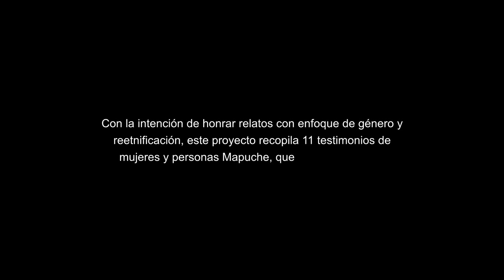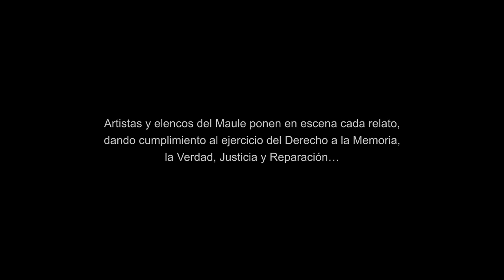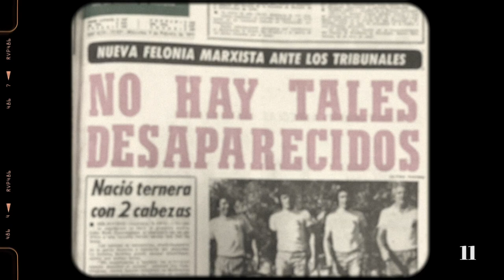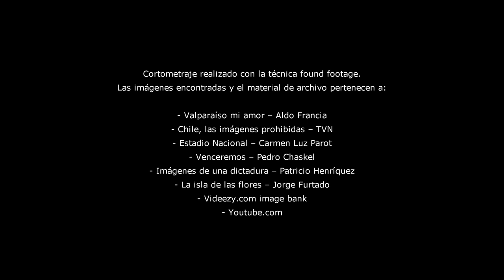“11 TESTIMONIOS DEL ´11. Relatos de Dictadura”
A U T O T O M Í A
Es importante entender que hay un antes y un después, siempre me he quedado en la duda…
y si no hubiera habido un Golpe?!
Testimoniante: Lorena Arán – Reconocida como víctima Valech.

Cortometraje realizado con la técnica found footage.
Las imágenes encontradas y el material de archivo pertenecen a:

- Valparaíso mi amor – Aldo Francia
- Chile, las imágenes prohibidas – TVN
- Estadio Nacional – Carmen Luz Parot
- Venceremos – Pedro Chaskel
- Imágenes de una dictadura – Patricio Henríquez
- La isla de las flores – Jorge Furtado
- Videezy.com image bank
- Youtube.com

Guión y Dirección : Francisca Oróstica Dorado
Montaje                  : Patricio Rojas
Voz                          : Ángeles Katalinic

Desde 1990, diversos sectores impulsan acciones de justicia y reparación, para víctimas de derechos humanos entre 1973 y 1990.

“11 TESTIMONIOS DEL ´11. Relatos de Dictadura”, basa su quehacer desde la validación y recopilación de once testimonios de habitantes del Maule.
Con la intención de honrar historias con enfoque de género y sentido de reetnificación, dos relatos pertenecen a hombres Mapuche y de nueve testimoniantes mujeres, tres de ellas también son Mapuche.

Artistas y elencos del Maule ponen en escena cada relato, dando cumplimiento al ejercicio del Derecho a la Memoria, la Verdad, Justicia y Reparación…

“11 TESTIMONIOS DEL ´11. Relatos de Dictadura”, es un llamado a un NuncaMas

CORPORACIÓN CIUDADANÍA, promueve los Derechos Culturales para definir quiénes queremos ser como sociedad.